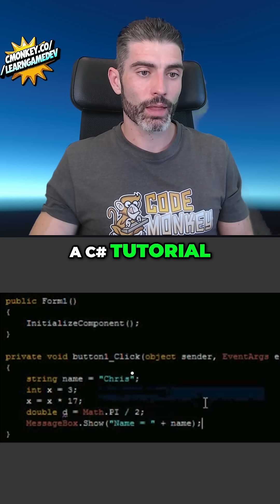Do Tutorials get OUTDATED?